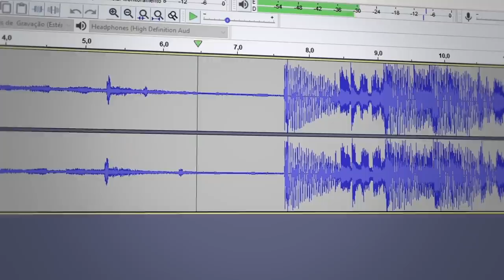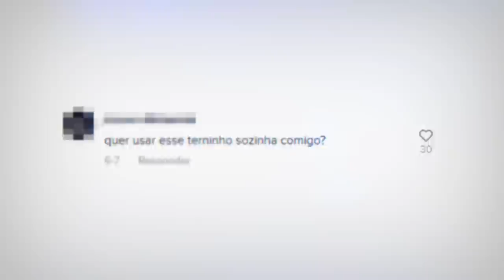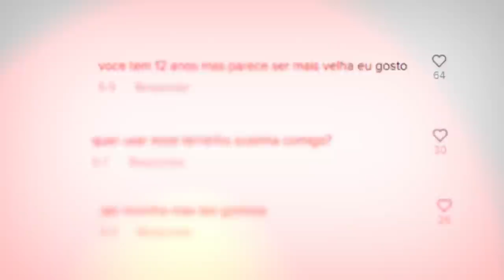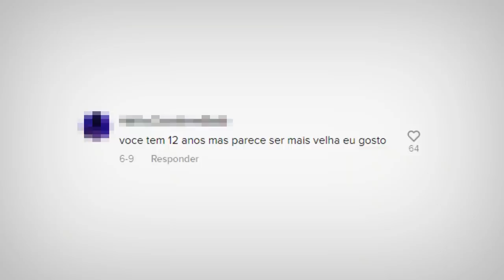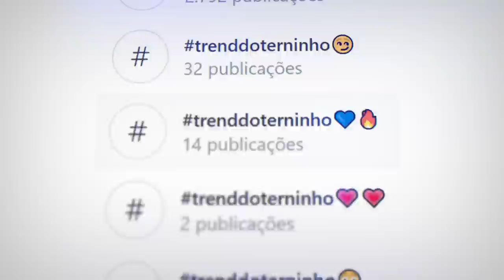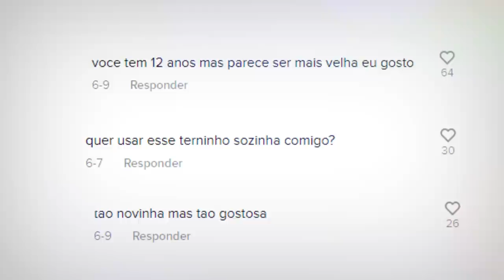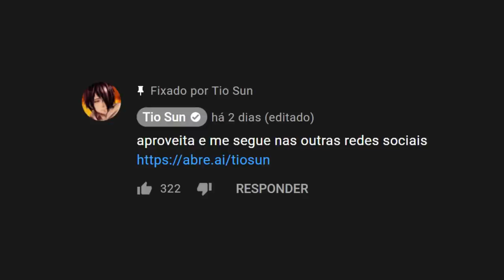A TREND DO TERNINHO É UM PROBLEMA...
Sobre o Vídeo:
➥ Atualmente uma nova trending está circulando pela internet... e oq aparenta ser inofensivo e de boas, está se tornando algo muito pesado...

❁ Equipe ❁
❱  Editor - Tari
❱  Thumb - Caiko